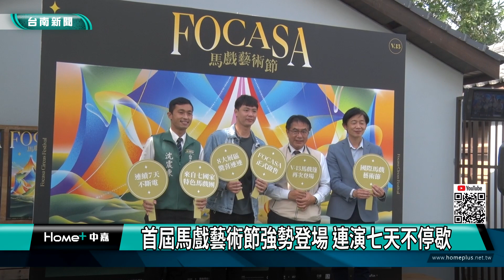FOCASA馬戲藝術節｜首屆馬戲藝術節強勢登場 連演七天不停歇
由台南市文化局以及FOCA福爾摩沙馬戲團 共同主辦的第一屆馬戲藝術節 將在明年228連假期間 在水交社文化園區熱鬧展開

首屆《FOCASA馬戲藝術節》，即將於2023年2月22日至28日正式登場，表演節目包含舞蹈、技藝、競技及體操等等，廣邀來自法國、澳洲、南韓、日本、香港、柬埔寨共7個國家地區的馬戲藝術家一起共襄盛舉，連續7天有將近30組團隊在水交社文化園區，帶來超過150場演出。